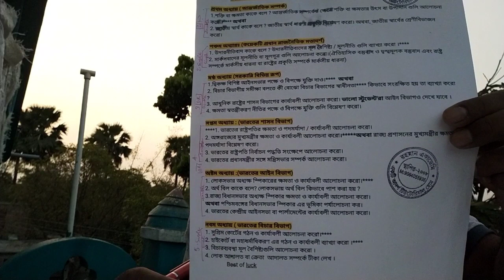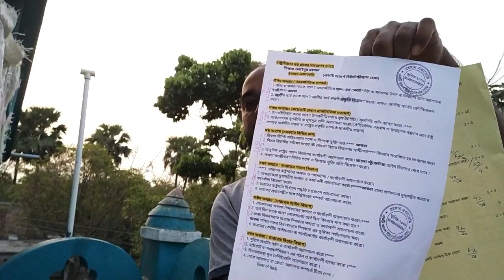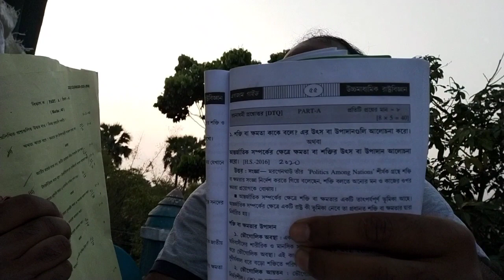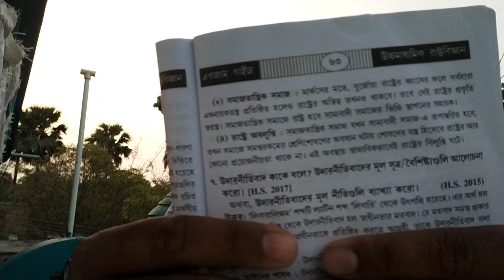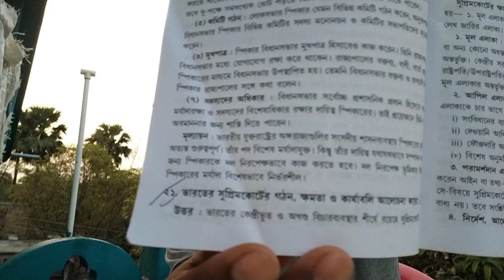HIGHER SECONDARY EXAM 2020, LAST-MINUTE SUGGETION 2020,TRUE TALK ABOUT SUGGETION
গুরুত্বপূর্ণ saq উত্তর